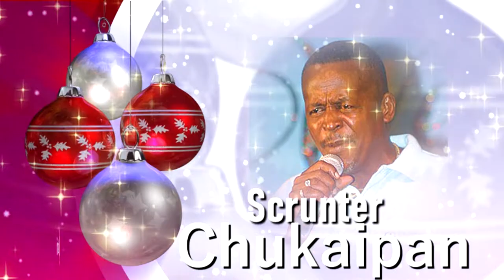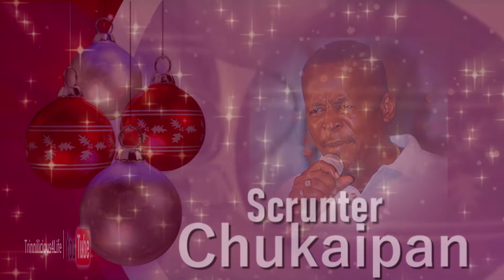Scrunter - Chukaipan [ Soca Parang ]